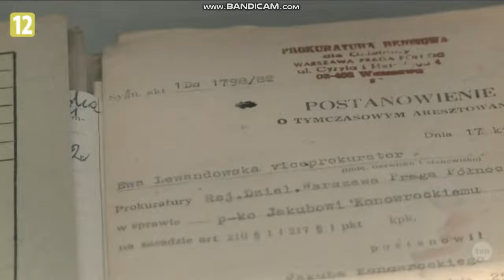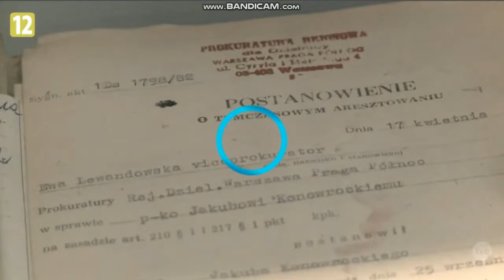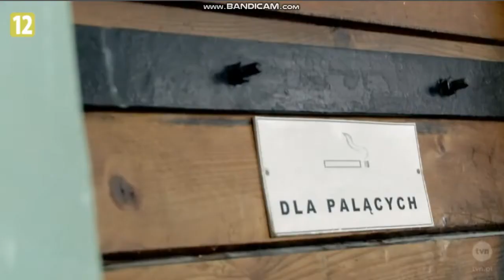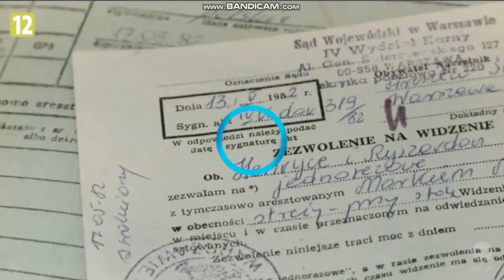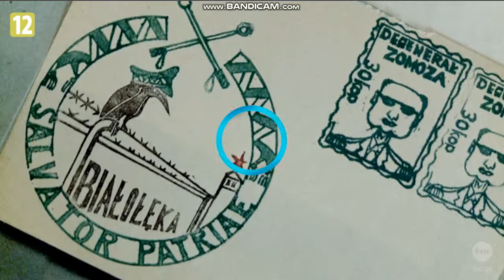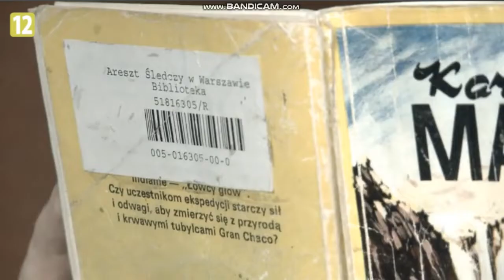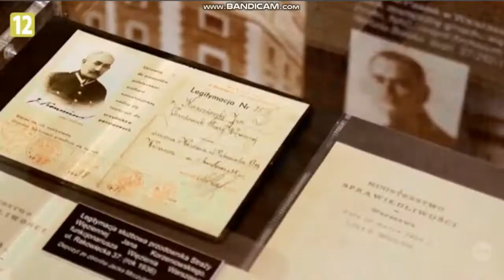W więzieniu odc 4